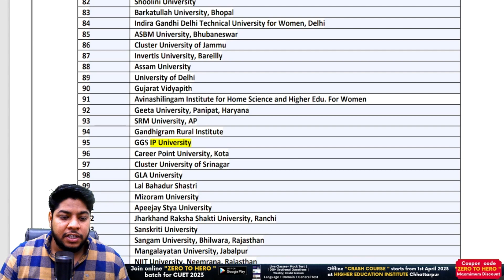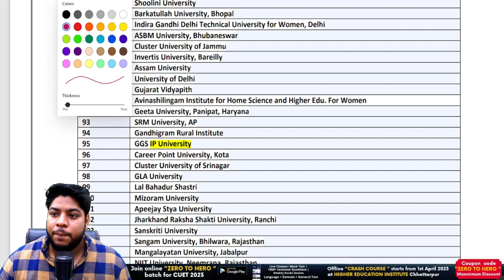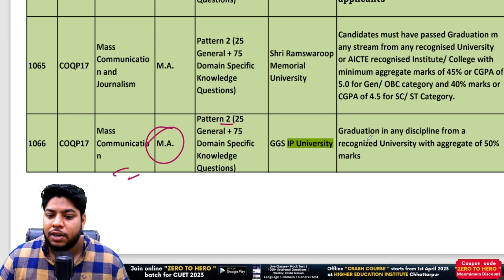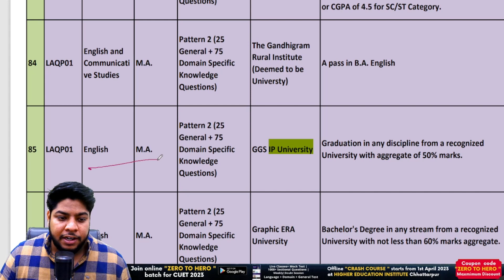IP university Big update🔥CUET PG based Admission in 2023🔥